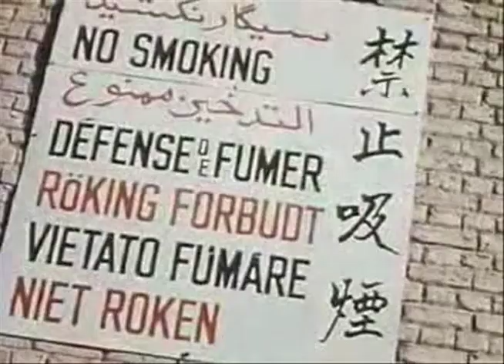(Aryamehr) Speech 1973 about OPEC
Iran, Shah, speech, 1973, OPEC